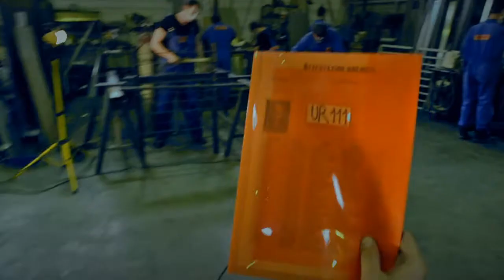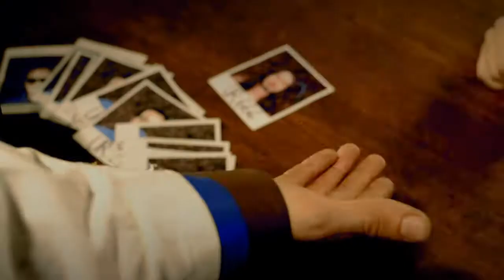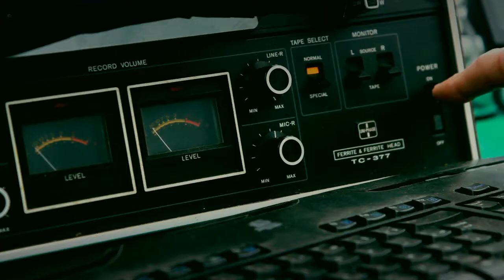666 Volts For Freedom Official Clip by Fuse Ur Brain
Co-Réalisation, Scénario, Montage, Etalonnage: Philippe CADOT, Clément SEGARRA. Production: FUSE UR BRAIN. Cadreurs: Carlos CHAPMAN, Philippe CADOT. Lumières Plateaux: Grégoire CAUCHOIS. Story-Board, Dessin et Animations: Aurélie ROUSSILLE. Décors: Nicolas THÉODORE, Aurélie ROUSSILLE, Clément SEGARRA. Costume/Habillage: Triune CHIN. Maquillage: Tao CHIN, Aurélie ROUSSILLE. Photos et vidéos plateaux : Mirabelle LAGACHE, JP, Vincent, Lucille, Wendy TINLOT, Angelo, Pierre ABI-CHDID. Prise de son plateaux : Johnatan.
Avec : UR666 : Firouze PIROLLEY, UR111 : Pierre ABI-CHDID, Mr BRAIN: Adrien UNIA, Mr FUSE: Clément SEGARRA ET Laure THOMAS, Angelo Abi Chdid,Gilles REDON, Rodrigo, Xavier, Nicolas ROUZEAU, Nicolas BELFIS, Olivier CHRETIEN, Marine PAILLET, Gaëlle, Thibaud DESSALLES, Manon, Julien THIBURCE, Fabien PARVAUD (poro), Cédric AUBIN, Ludivine, Wendy TINLOT, Clément MISPOUILE, Nicolas THÉODORE (nygel), Tao CHIN, Thibaud PEREE (paluche),Thibaud DESSALES, Mathieu, Aurélie ROUSSILLE,
666 VOLTS FOR FREDOM a été enregistré au NAMECORE STUDIO, mixé par Mathieu PASCAL et masterisé par Pierre ???.
Ce clip étant entièrement autoproduit, nous voulions remercier très chaleureusement toutes les personnes qui ont contribué à ce projet de près comme de loin.  MERCI À TOUS. Dont : Pierre Abi Chdid (bichbûl) pour son aide et son implication jusqu'à la fin du projet. Ludovic Barbut pour ces prêts (décors et bleus de travail), Jérôme UNIA (et sa super voiture), Daniel BIROT, Noël BIROT (pour leur belles bourses en cuir), Robin CAUCHOIS et son polaroïd, Gwenaël PERONET et son bleu de travail, Steve COSSÉ pour ces conseilles d'étalonnage, Marco LAPORTE pour ces remarques avisées, Delphine et Stéphane pour les 4 jours de tournage dans leur grand jardin et surtout pour l'accueil et la générosité, encore un grand merci. FiFi et Ludi également pour leur accueil et pour ces supers moments entre amis. La société OXARIS pour nous avoir fait  confiance et nous avoir permis de tourner dans vos locaux. Et en fin, un grand merci à nos familles ...Philippe & Clément.